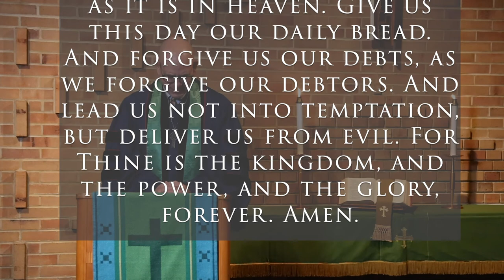RRPC Worship Jan 17 2021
Join us for worship the weekend of January 16, 2021 as Pastor Jon Fancher reflects on the Gospel of John’s account of Jesus gathering his disciples.